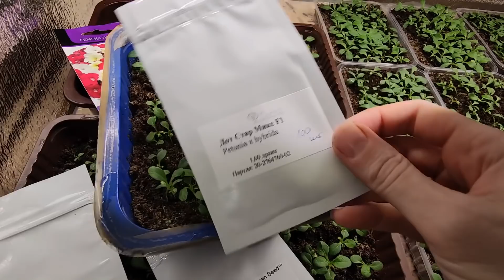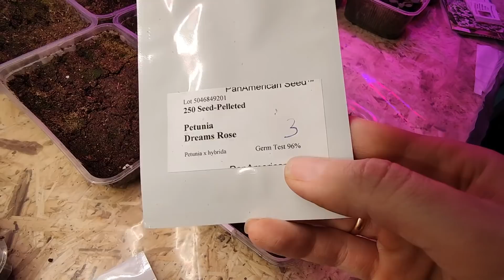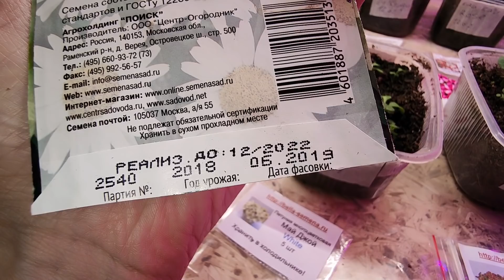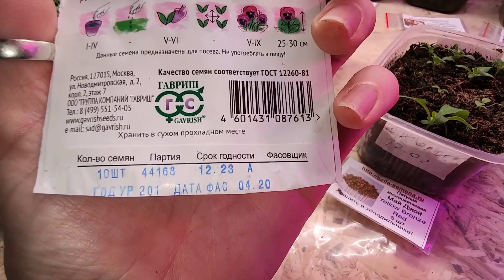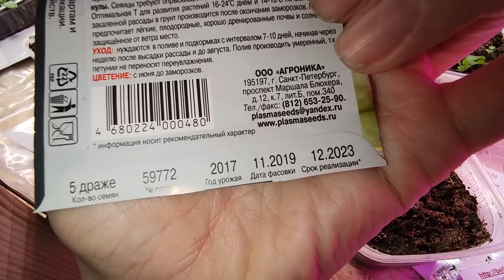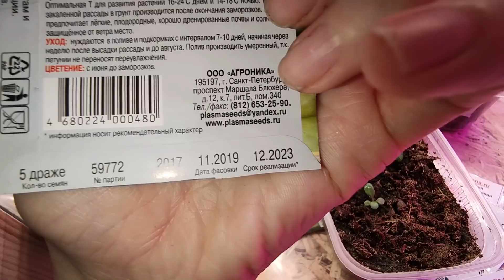РАССАДА ДЛЯ ПРОДАЖИ.КУСТОВАЯ ПЕТУНИЯ.ОБЗОР ВСХОДОВ.2022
ПРИГЛАШАЮ ВСЕХ ЖЕЛАЮЩИХ НА МОЙ ВТОРОЙ КАНАЛ О ЖИЗНИ «ДУШЕВНЫЙ РАЗГОВОР»
Всем привет,друзья!!! Меня зовут Юлия!!! Я начинающий садовод, цветовод, огородник:) Решила создать канал,для таких как я,которые только начинают.Буду делиться своим опытом.Рассказывать и своих ошибках,чтобы не сделали их Вы:) Очень хочу найти единомышленников.Жду поддержки и дискуссий!!! Давайте дружить,общаться и получать удовольствие от нашего общего дела!!!